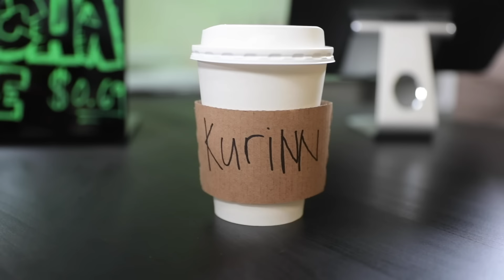10 Things You Should NOT Do at STARBUCKS..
Here are 10 things not to do at Starbucks!

Social Media! ლ(́◉◞౪◟◉‵ლ

(┛◉Д◉)┛彡┻━┻

Shoutout to these GUAVA GODS Members:
Joker Pro
Tricia T
Chris Fardell